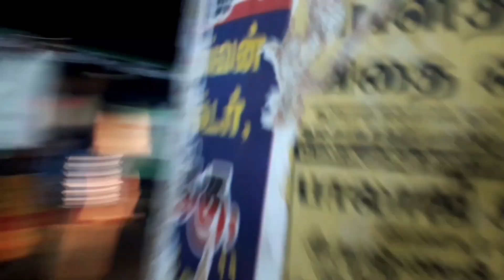Nagercoil to Coimbatore TNSTC bus travel vlog || TNSTC bus review